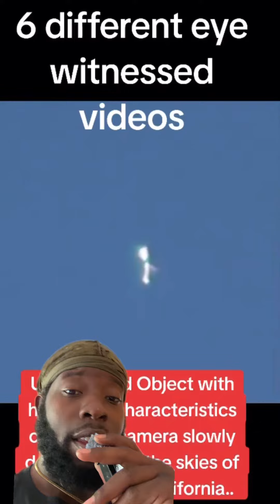What is the man floating with an Aura around him?